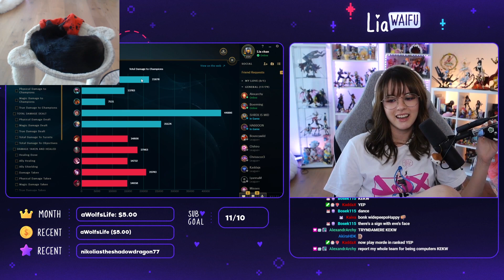NEW PROJECT MORDEKAISER 🔥 liawaifu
they say project mordekaiser automatically wins every fight bc he just makes all pc's melt with his crazy effects O_O